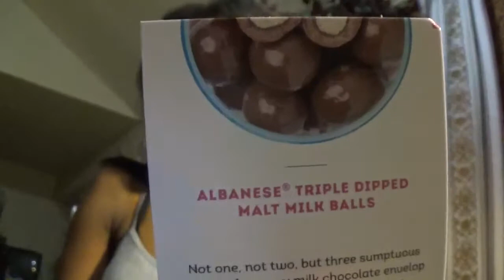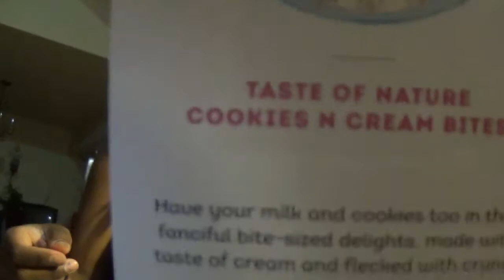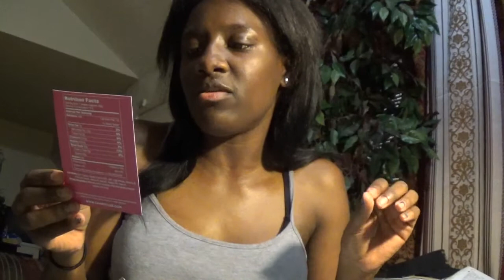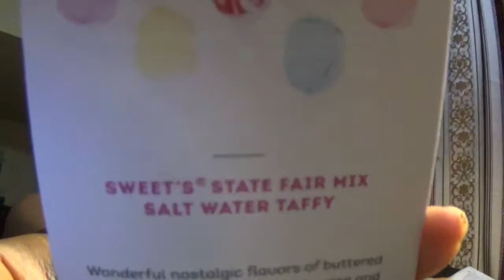UNBOXING CANDY CLUB